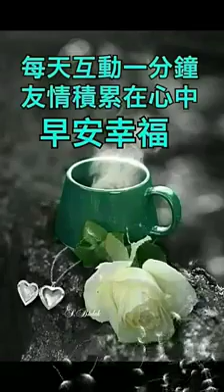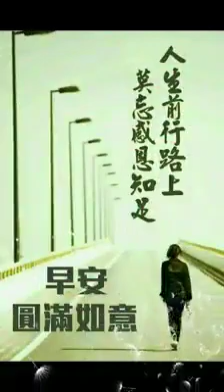大家早安舒心愉快